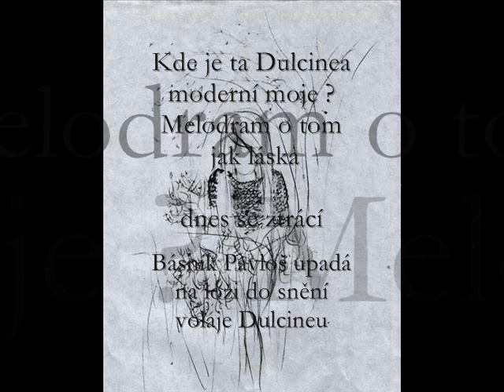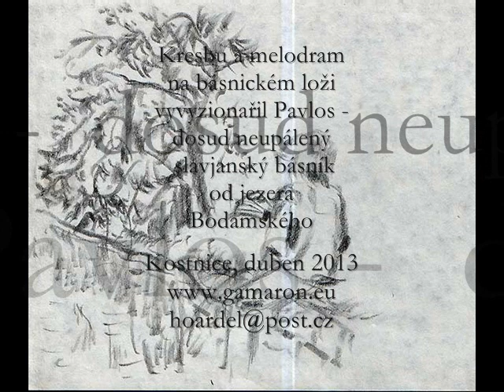Tak kde je ta Dulcinea moderní moje...- a taky jak láska opravdová se dnes vytrácí - 25 4 13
Tady zase jednou - v onen bájný květnový čas, kdy padal jsem a padám  opojen vůní šeříků a jasmínů do náruče lásky..a to již od studentský let do dnešního věku mého trochu moudřejšího ...jsem zabrnkal a napovídal něco pro lásku kterou stále hledám... Kdepak je ta Dulcinea moje...?
Slavjanská víla zasněná a lehkonohá, jenž doprovodit by mne chtěla na cestách do mé Arkádie..?
Podávám též vysvětlení, proč opravdová romantická láska je dnes v 21. století velmi obtížná

Tak pozor na to víly...